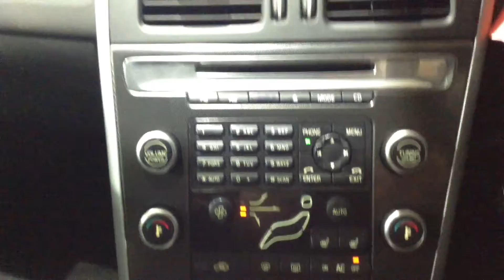Volvo XC60 2.4 D5 R-Design AWD. BG60TOV